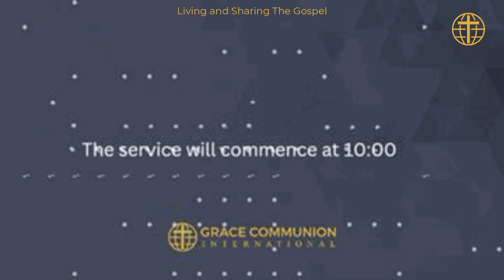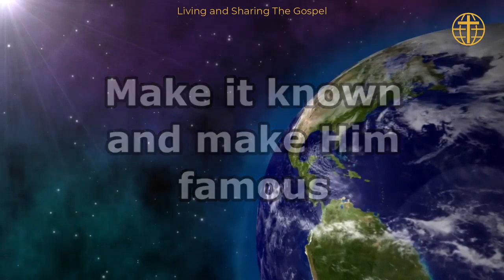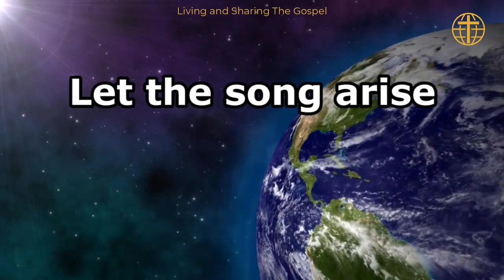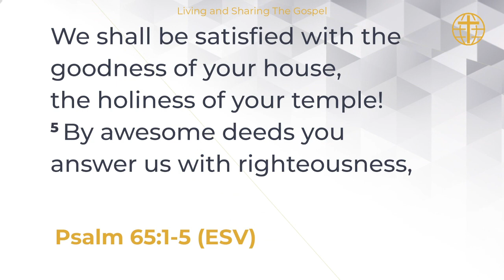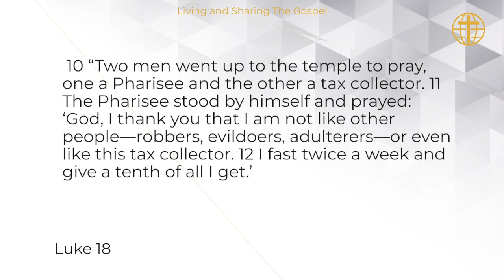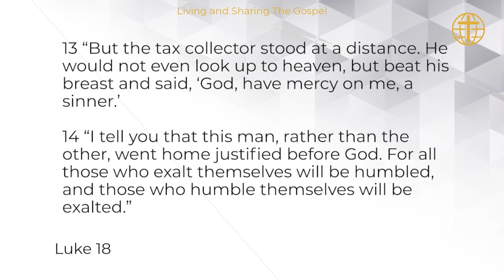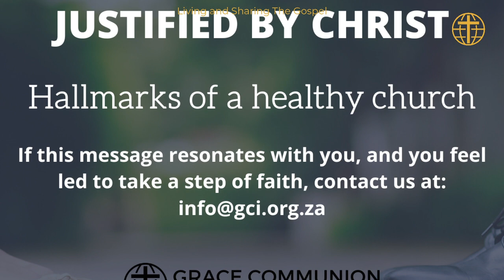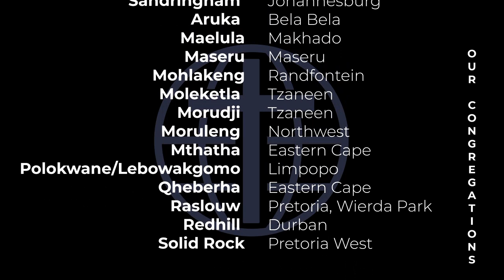GCI Southern Africa Online Church Service - 20th Sunday After Pentecost 23 October 2022